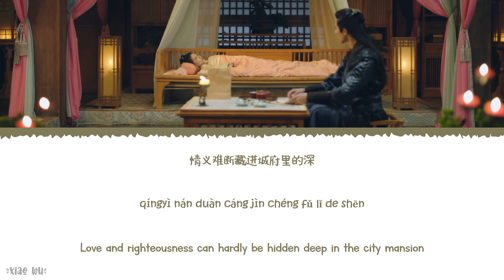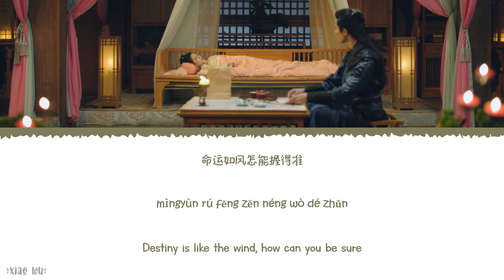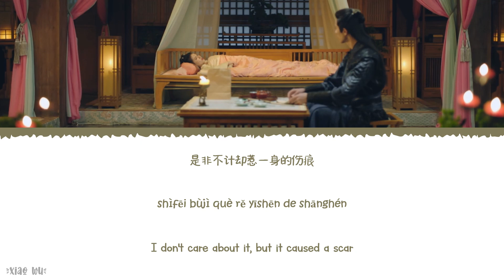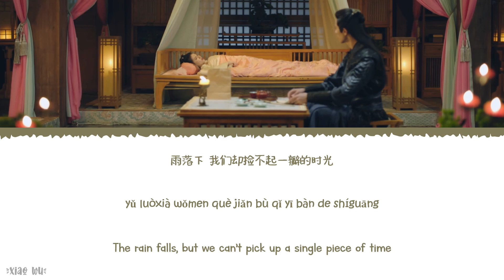A Piece Of Time (一瓣时光) - Huang Yali (黄雅莉)《Cry Me A River Of Stars OST》《春来枕星河 OST》Lyrics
Year released: 2021
Song Title: A Piece Of Time (一瓣时光)
Artist: Huang Yali (黄雅莉)
Soundtracks: 《Cry Me A River Of Stars OST》《春来枕星河 OST》

Chinese|Pinyin|English Lyrics